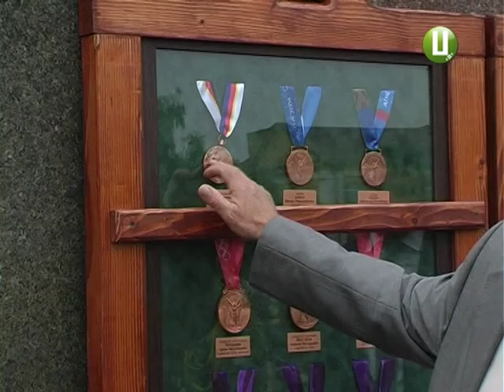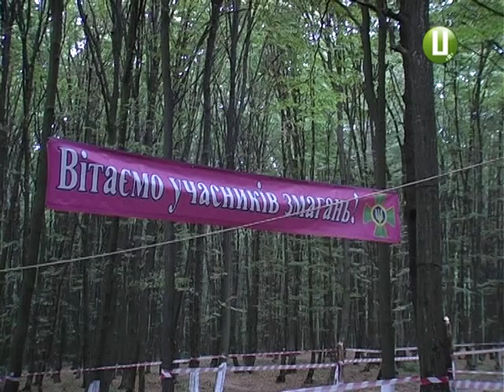ХОДТРК "Поділля-центр" - Про подвиги військові та спортивні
День фізичної культури і спорту прикордонники України відзначають в обов’язковому порядку, бо спорт і фізкультура – невід’ємна складова їхньої підготовки. Якою курсанти й офіцери можуть похизуватися на змаганнях-їх Держприкордонслужба влаштовує щороку.